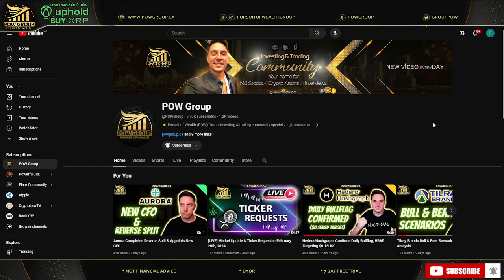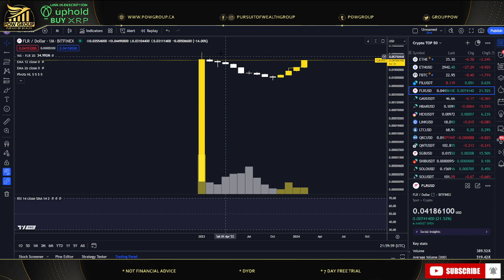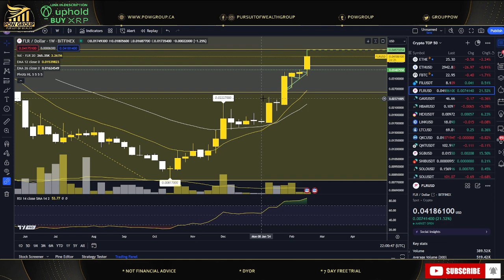Flare Network Explodes Over 22%, FLR Confirms Ascending Triangle Targeting $0.045 USD